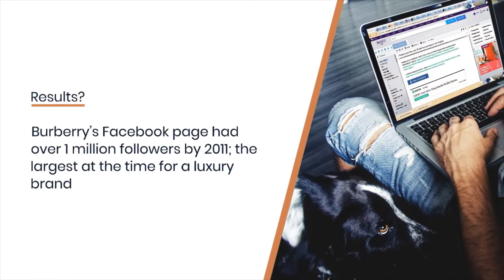How Burberry won over millennials and won billions through Design Thinking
Did you know that Burberry went from a mere 2% YOY growth to winning billions worth of business with a Design Thinking approach?

Watch this video to see how they did it!

Also, here's a chance to refine your strategies to think like successful business leaders everywhere. APEX Global is bringing to you a 16-hour live online classroom training on Design Thinking. Spread over 2 weeks with 2 half-days each, our Design Thinking Practitioner training is guaranteed to change the way you approach problem-solving.

Curated specifically for Business Executives, Customer Experience Officers, Decision-makers, and Technical Professionals with an eye for creative problem-solving, APEX Global invites you to get in touch with our team and register for the next batch.